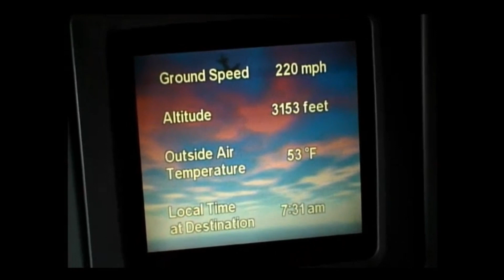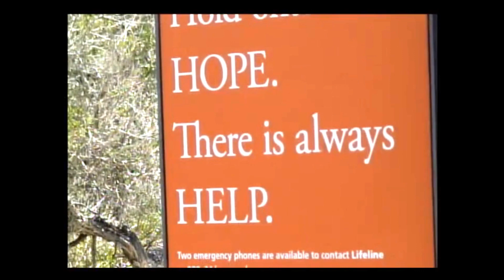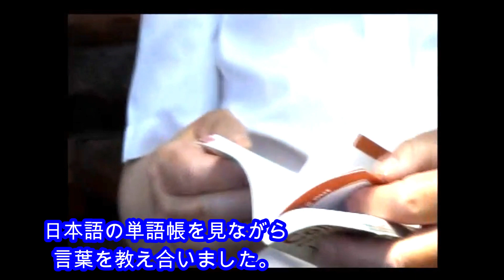【オーストラリア修学旅行🐨🌿】フルに楽しむ大冒険🔍🏔️🧁🏊🏻【ハーバーブリッジ】【パイフェイス😄】【ホームステイ】【SJK】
温まってた動画をこの機に編集✨
是非ご覧くださいっ🇦🇺🐨🦘

↓SNSもよろしくお願い致します✨

↓こちらもよろしくお願い致します✨